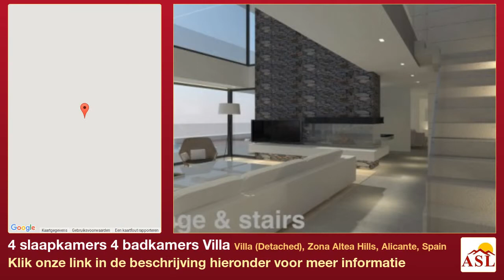4 slaapkamers 4 badkamers Villa te Koop in Villa (Detached), Zona Altea Hills, Alicante, Spain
Meer informatie op Villa te Koop in Villa (Detached), Zona Altea Hills, Alicante, Spain met 4 slaapkamer, 4 badkamers

dakterras, off road parkeren